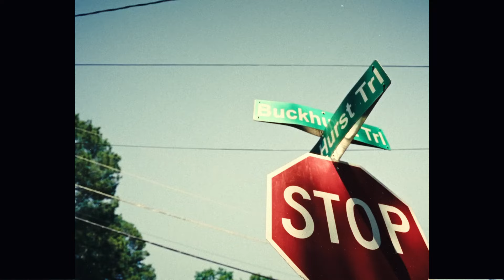[FREE] GUNNA X DON TOLIVER TYPE BEAT 2024 - HIBACHI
120 bpm | A # minor

prod. Benihana Boy

TRAP BEAT